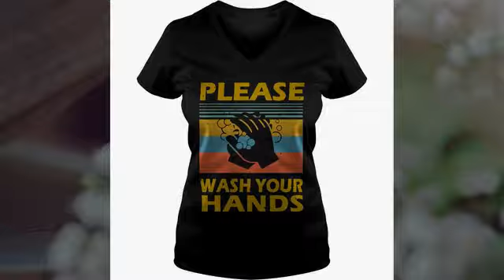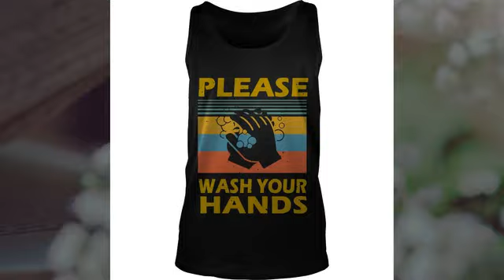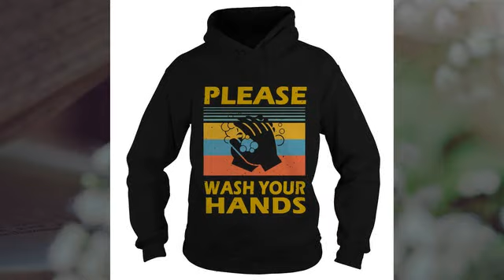Vintage please wash your hands shirt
Vintage please wash your hands shirt, Hoodie , Tank-top, Tee For Men’s Shirt, Women’s tee shirts, Kids Tee, Boy Shirt, Girl T shirts.